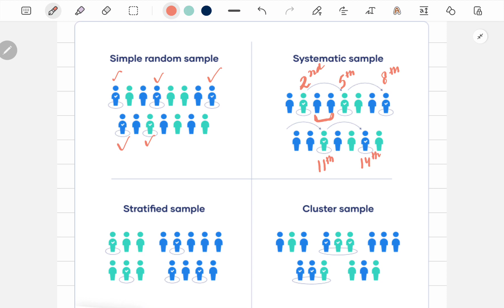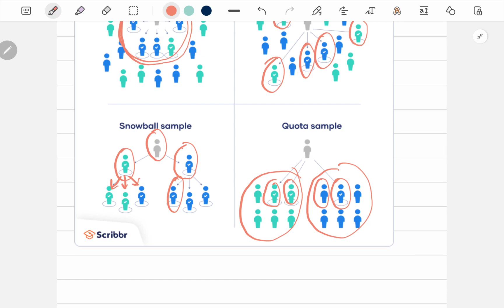Convenience Sampling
We bring to you a mentorship that will guide you in the world of data and aim to make your path easier by sharing the right concepts, tools , tricks and tips. Our ultimate vision is to create a community for all the data enthusiasts where everyone is free to ask and answer questions and eager to learn and share.